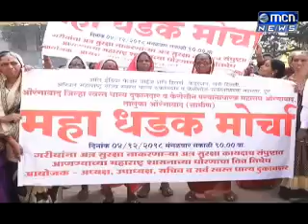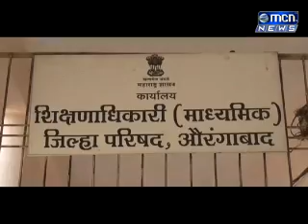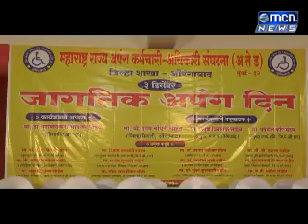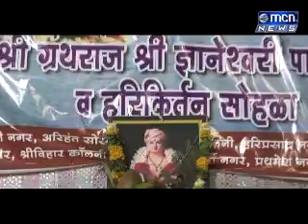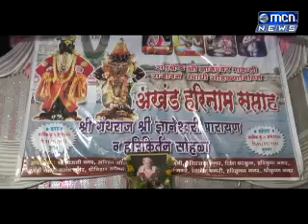MCN Urdu News Aurangabad 04 Dec 2018